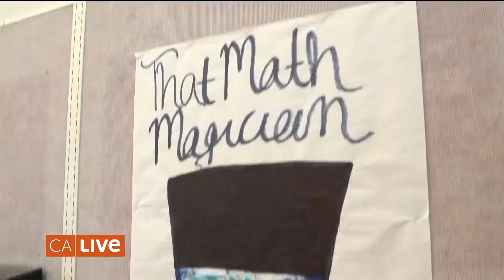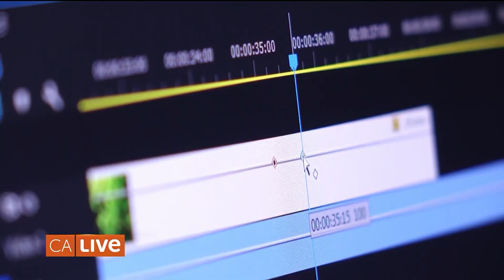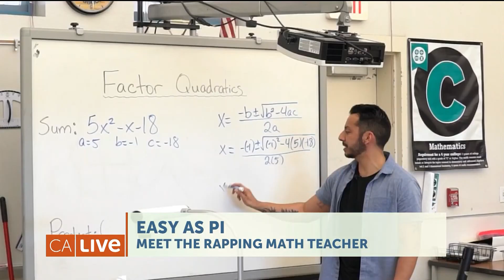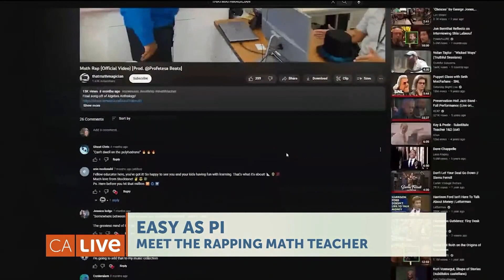Algebra Anthology featured on NBC's California Live!